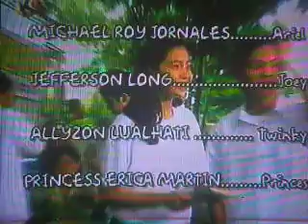Pahina with Dianne dela Fuente and Carlo Aquino "ABS-CBN loveteam"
ABS-CBN loveteams.